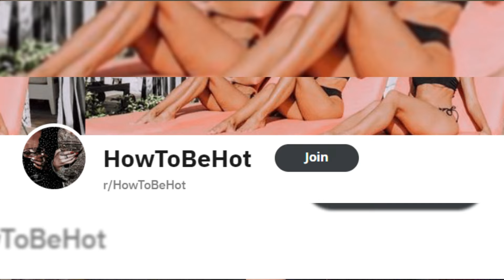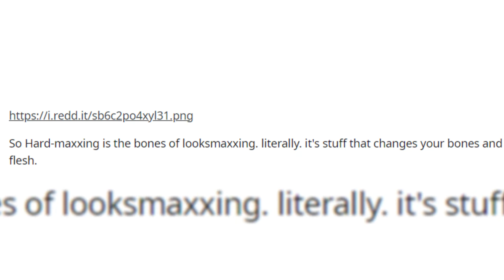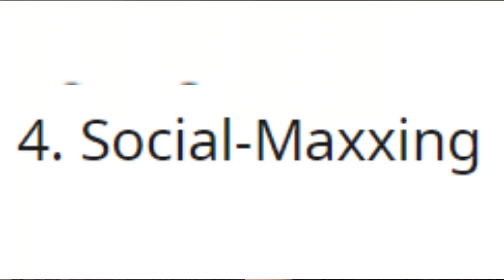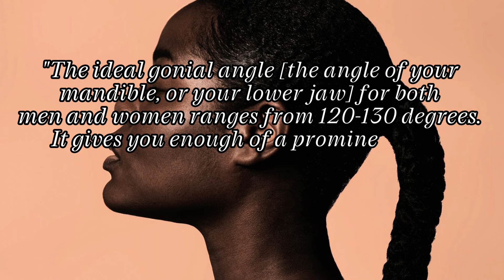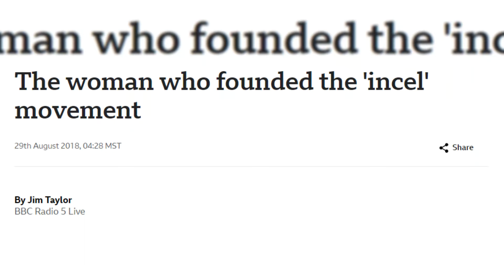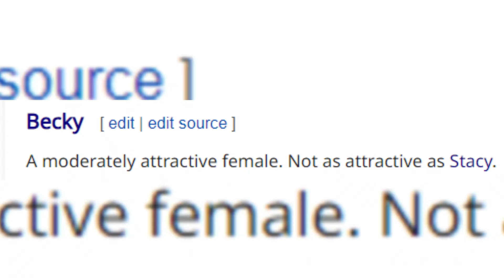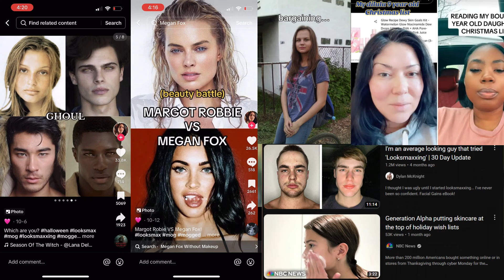looksmaxxing is dumb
this took me so long to put together im only doing this MAYBE once a month SHEESH

also i deleted tiktok so this is my only social media now :p

TIME STAMPS:
Intro 00:00-0:4:00
What is looksmaxxing? 4:00-8:51
Looksmaxxing: The Problems & The Solutions 8:51-17:59
Looksmaxxing and ties to incel culture, white supremacy and eugenics 18:00-22:22
Looksmaxxing in 2023 and beyond: 22:23-27:05
Outro: 27:06-28:42